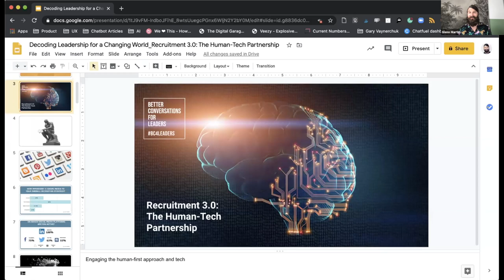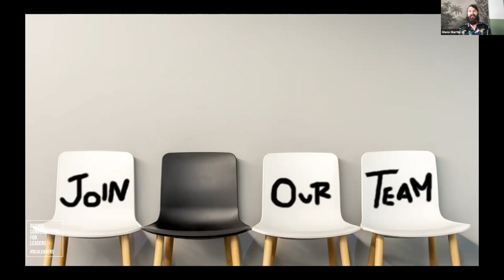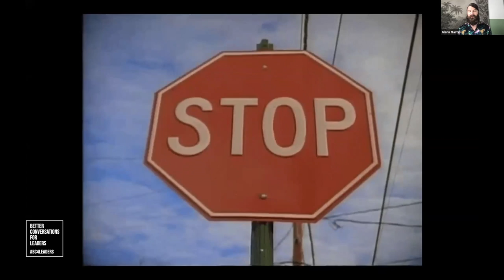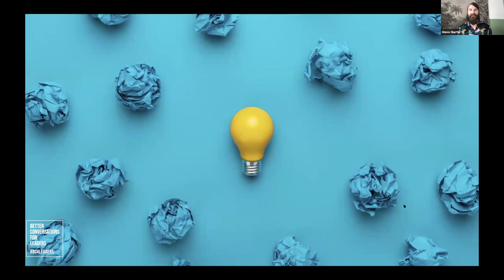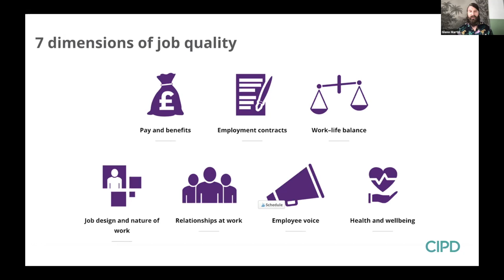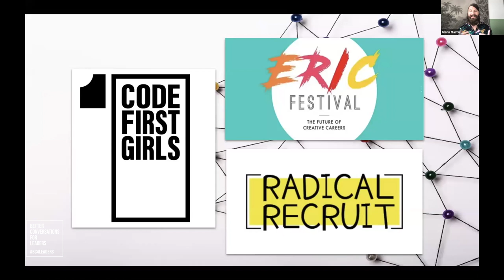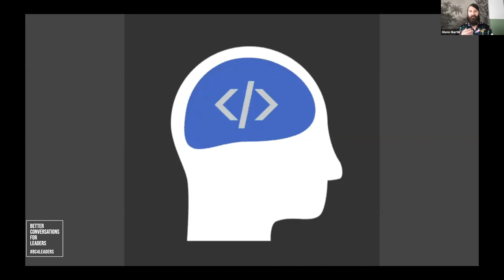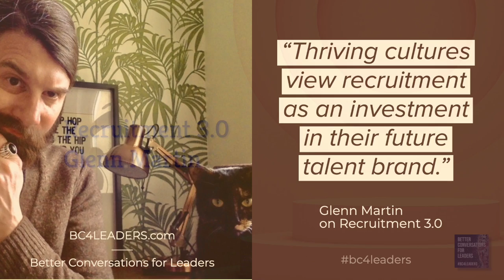Glenn Martin — Recruitment 3.0 | BC4L Summit June 2020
Glenn Martin — Recruitment 3.0: The Human-Tech Partnership
BC4Leaders Virtual Summit 11 & 12 June 2020

About BC4L (Better Conversations for Leaders)
At BC4L, we design and curate talks and events for leaders. Our agendas are rich, deep and global, from the emotional to the strategic, focused on considering the pressures, responsibilities and opportunities of being in a leadership role.

Decoding Leadership for a Changing World was our inaugural virtual summit as we were propelled into a global pandemic that has and continues to demand more of us as leaders as we navigate complexity, massive change, new technology, automation, AI, industry restructure, environmental shifts, renegotiation of societal norms, remote working and much uncertainty.

The overarching theme from our summit speakers is our need to embrace our own humanity as leaders.

00:00 Introduction
01:32 What was recruitment 2.0
04:11 Traditional Recruitment Process
05:11 Application Levels
05:50 New Channels
07:21 Recruitment 2.0 vs Recruitment 3.0
08:51 Three things to consider
09:21 Global Talent
12:21 Creative thinking
12:46 Empathy
13:14 EQ
13:45 Original Ideas
15:04 Soft Skills
15:34 Job Spec
16:40 How
18:01 Transparency
18:59 Values
19:46 Job Quality
20:41 Content Creation
21:36 Key Considerations
21:57 Diversity Inclusion is a mindset
23:14 How do you know a culture is improving
24:22 Would you hire your best friend
24:59 Recruitment
26:09 Partnerships
27:38 Virtual Environment
31:56 Decision Making
32:55 Barack Obama
34:38 Questions
35:14 Technology
38:03 Generational language
42:23 Automation
43:24 Calibration
45:12 Scale
47:40 Information

James, Tricia, Glenn, Ben, Gail & Sehaam

Virtual Summit — 11 & 12 June 2020
Topics and speakers for our inaugural BC4L Summit

Keynote: Dr Margaret Heffernan on Future for Leaders
Tricia Duffy on Leading Through Change
Sehaam Cyrene PCC on Influential Leadership
Gail Sixsmith on Why the Body Matters
Glenn Martin on Recruitment 3.0
Ben Miller on Diversity Changes Minds
Rob Stephenson on Mental Health
Andrew Tarvin on Leading Humans with Humour
Mark Walmsley on Self-Promotion & Networking
Tricia Duffy on Sustainability
James Alevizos on Intelligent Automation
Amali de Alwis MBE on The Leader’s Dichotomy
Dr Devin Singh & Dr Bettina Palazzo on Ethical Leadership

🙋🏻‍♀️ Like this? Let me know.

🎩 COACH/LEAD™ is my liberating leadership style that best equips leaders for today's challenges and a healthier working world

📕 The Better Conversations Rulebook: Questions & Phrases Practised Daily by LWC™ is my Amazon #1 Best Seller in Business Management and Leadership

@SehaamCyrene | The COACH/LEAD™ Coach